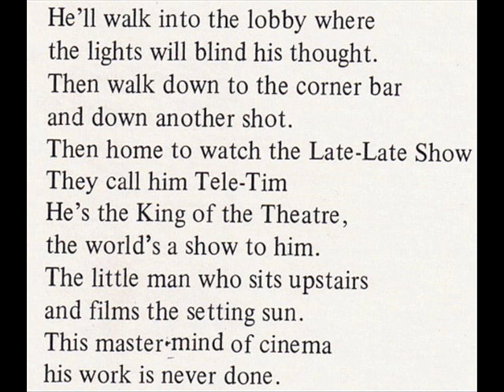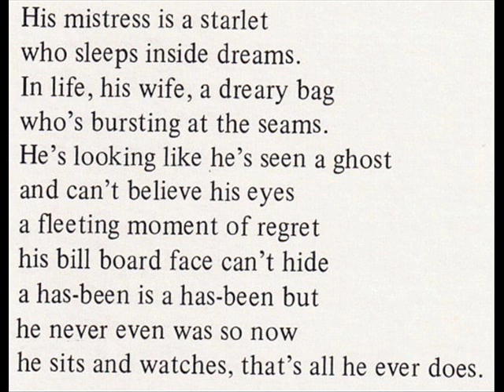Hendrickson Road House 1970 *Theatre King*